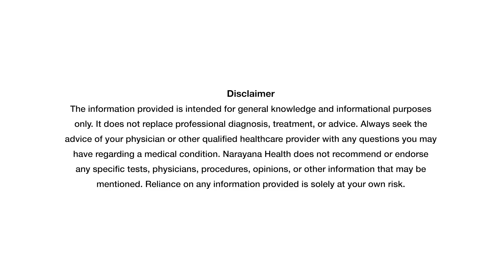Donald’s Journey: Overcoming Heart Surgery and Infection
In this inspiring video, Donald Debashish from Bangladesh shares his challenging journey with a serious heart issue. In 2022, he discovered that two blocks were found in his artery, leading to surgery where two stents were implanted. However, just seven days post-surgery, Donald developed a fever, marking the beginning of his struggle with infection.

After consulting numerous doctors in Bangladesh without receiving the proper treatment, Donald discussed his situation with family and relatives. They made the important decision to seek help at Narayana Health. There, his infection was accurately diagnosed, and he underwent surgery to remove the stents. Additionally, an aorta replacement was necessary due to damage to his valve, which was successfully performed.

Donald expresses immense gratitude for the cooperation of the hospital staff and the blessings of God, stating that he feels like he has a new life. Initially terrified upon hearing about his condition, Donald found reassurance in his doctor’s expertise: "Donald, you don't have to worry; I'm here with you. I will save your life." This encouragement instilled in him the confidence to fight for his family—his wife and children.

Following surgery, Donald felt reborn. He was mesmerized by the support he received from the nurses and doctors, whose genuine intention to help patients was remarkable. Now, he is living a normal life, just as he did before.

During his last follow-up appointment, Donald's doctor showed him images taken during his treatment, reinforcing his belief in their ability to heal. He prays that the medical team continues to have the power to help many more patients recover.